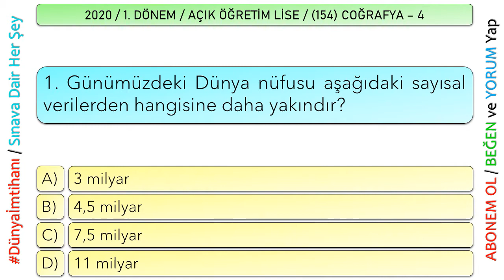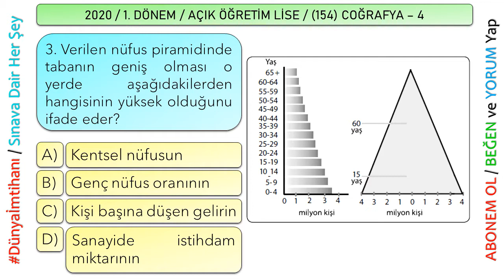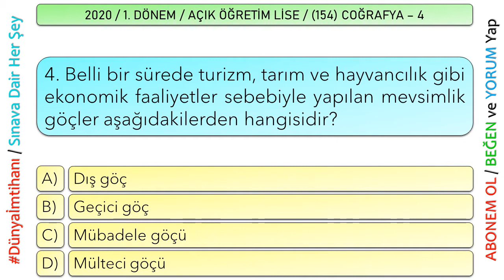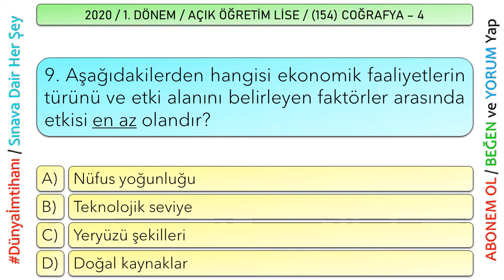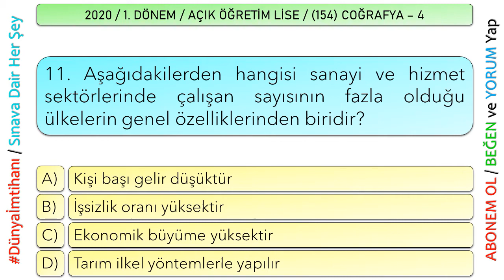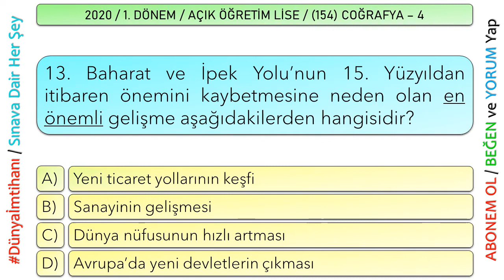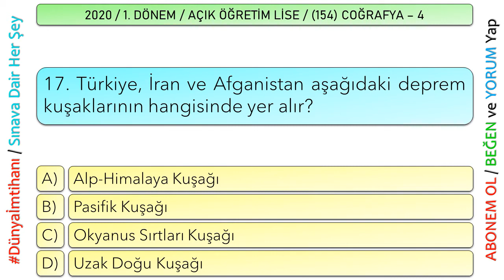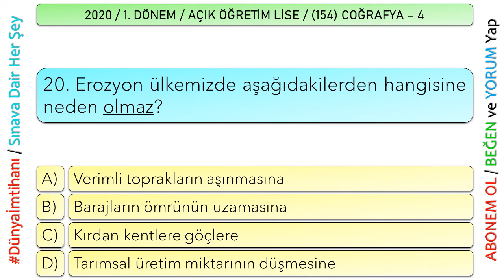2020 / 1. DÖNEM / AÇIK ÖĞRETİM LİSESİ / (154) COĞRAFYA – 4